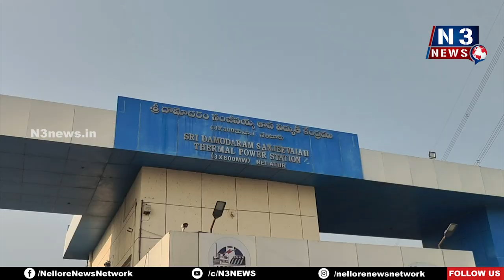ప్యాకేజీ కోసం మ‌త్స్య‌కారుల ఆందోళ‌న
ఆరునెల‌లుగా జీవ‌న‌భృతి ఇవ్వ‌లేద‌ని ఆందోళ‌న‌
ఇరువ‌ర్గాల‌వారితో చ‌ర్చించిన కృష్ణ‌ప‌ట్నం సీఐ వేమారెడ్డి
15 రోజుల గ‌డువులోపు ఇస్తామ‌ని చెప్ప‌డంతో వెనుతిరిగిన మ‌త్స్య‌కారులు